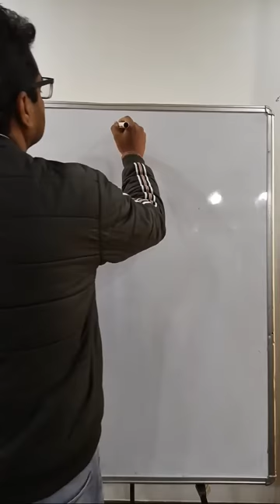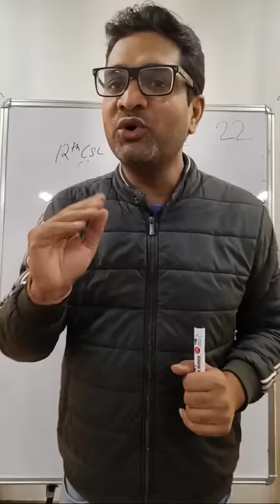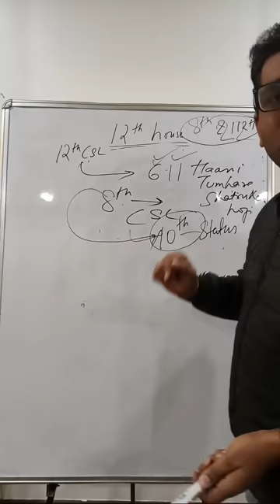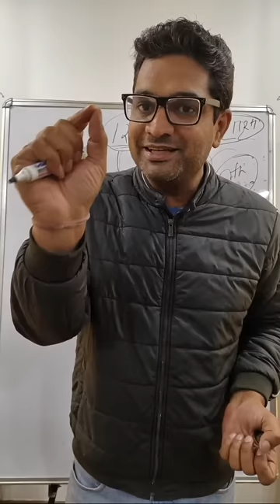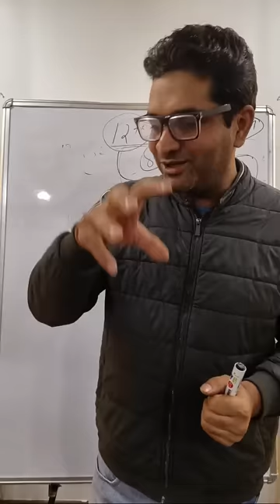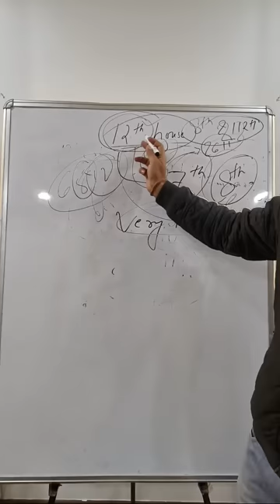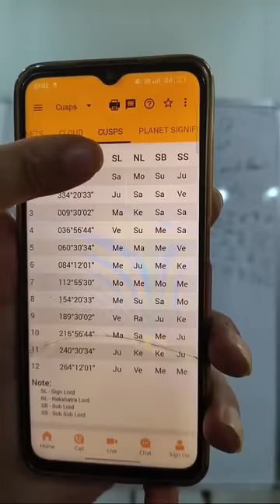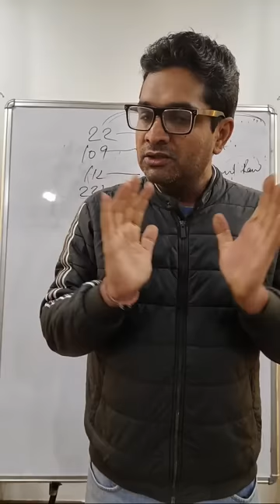12th House Secrets | KP Astrology | Rahul Kaushik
Welcome to Jyotish Vedang, your window to the world of Astrology and Vedic knowledge in a contemporary setting. Jyotish Vedang is an India-based R&D institution dedicated to exploring the profound insights of Astrology. Founded in 2012 by the internationally renowned astrologer Mr. Rahul Kaushik, Jyotish Vedang stands as a beacon of excellence in the realm of Astrology. Our mission is to bridge the gap between ancient Vedic wisdom and modern life, offering you a deeper understanding of the cosmos and how it influences our existence. Join us on a journey of enlightenment and exploration as we uncover the mysteries of the universe.

About this video:

🔍 Join the esteemed Rahul Kaushik Sir in a comprehensive exploration of the 12th house in KP astrology. This video is your ultimate guide to unlocking the intricacies of the 12th house, as explained in meticulous detail by the maestro himself.

🌟 Discover the profound insights and nuanced interpretations that Rahul Kaushik Sir brings to the table, unraveling every aspect of the 12th house's influence on your life's journey. From hidden potentials to spiritual dimensions, this session covers it all.

🔮 In this enlightening discussion, Rahul Kaushik Sir delves into the depths of KP astrology to elucidate the unique characteristics and significations of the 12th house. Gain a profound understanding of how planetary placements within this house can shape your destiny and impact various facets of your life.

🌌 Rahul Kaushik Sir's expertise transforms complex astrological concepts into accessible knowledge, making this video suitable for both seasoned astrologers and curious beginners.

jyotish vedang by rahul kaushik
jyotish vedang
rahul kaushik
jyotish veda by rahul kaushik
hindi
astrology